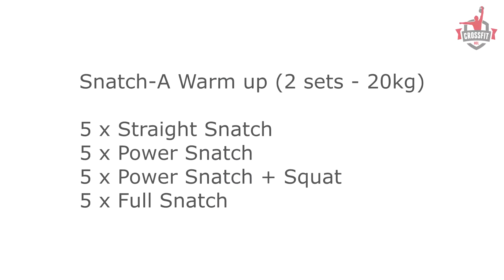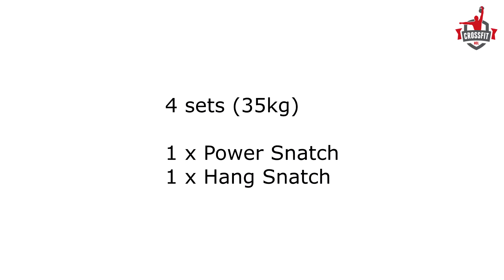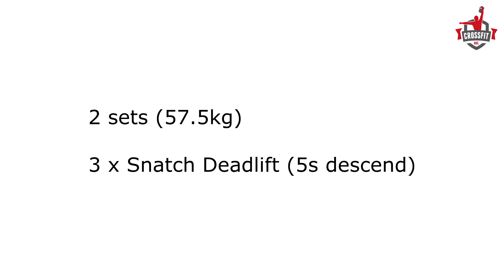Crossfit - Olympic Lifting Training (2015-08-05)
Crossfit - Olympic Lifting Training

Just a little test to see if my camera will work in low-light, and if this produces any usable video footage. Made a small video of the different excersises we did during practice.

Check out Crossfit Mol !

Snatch-A warm up (2 sets - 20kg)
- 5 x Straight Snatch
- 5 x Power Snatch
- 5 x Power Snatch + Squat
- 5 x Full Snatch

3 sets (30kg - 35kg - 37.5kg)
- 2 x Snatch Push Press
- 3 x Overhead Squat (3s pause at bottom)

6 sets (30kg)
- 3 x Power Snatch
- 2 x Hang Snatch

2 sets (32.5kg)
- 2 x Power Snatch
- 2 x Hang Snatch

4 sets (35kg)
- 1 x Power Snatch
- 1 x Hang Snatch

3 sets (45kg)
- 3 x Snatch Deadlift (5s descend)

2 sets (57.5kg)
- 3 x Snatch Deadlift (5s descend)

- Retro City by Adventure Club